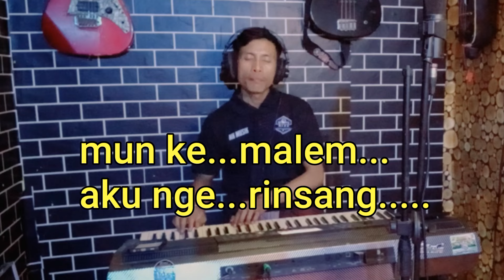Karaoke sasak terbaru 2024 ""NGERINSANG"" nada CEWEK arr:@MEMET_MK_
cipta : NN ?